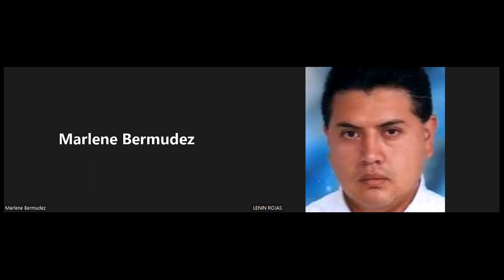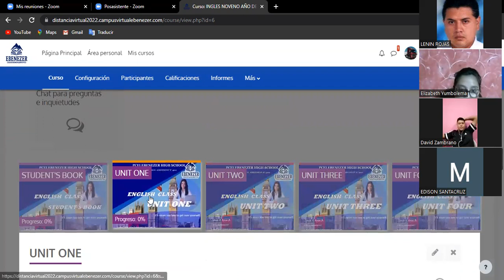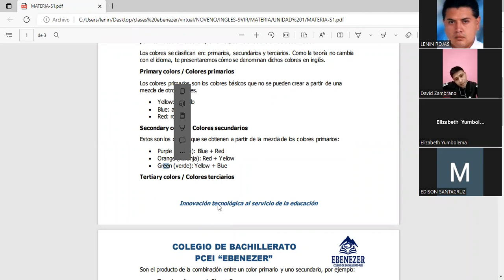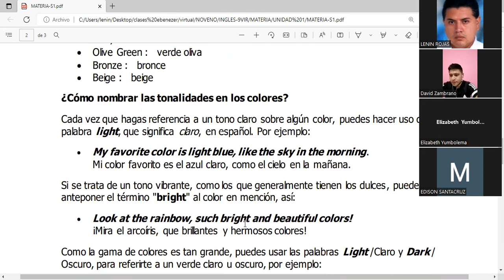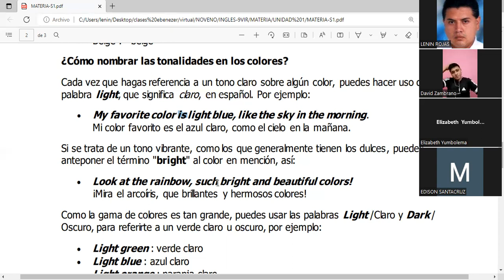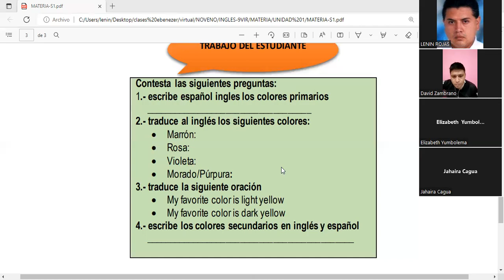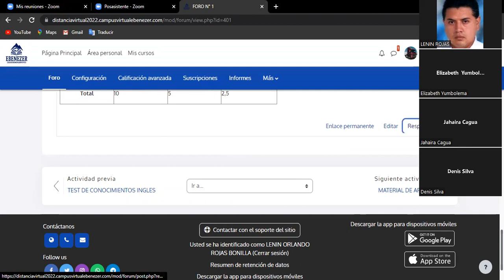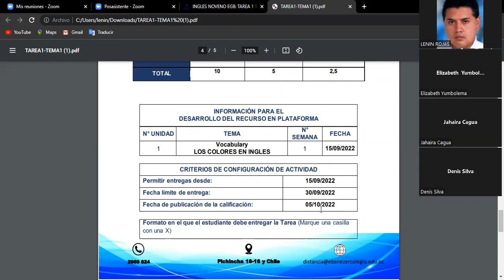INGLES 9VIR 15 09 2022